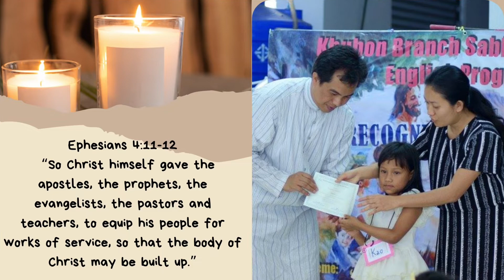Carry Your Candle | RISDAC Kindergarten sabbath School